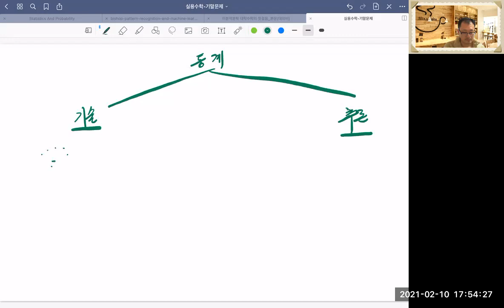통계학 기술통계와 추론통계